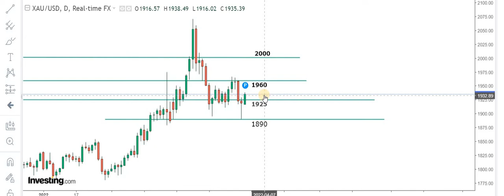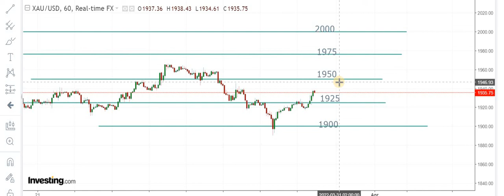DAILY GOLD UPDATE |Trading Signals: 31st March 2022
DAILY GOLD TRADING SIGNALS !

FOR DETAILS !